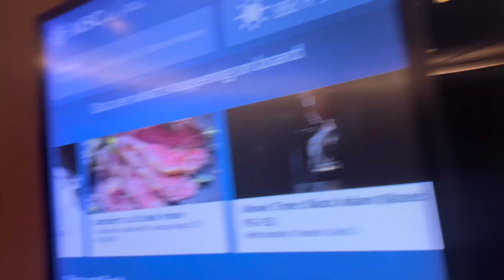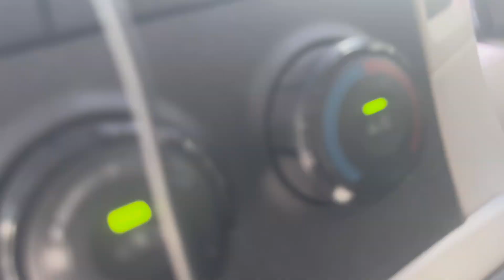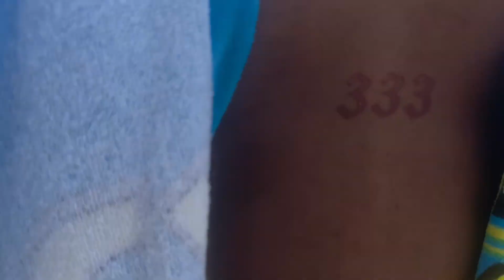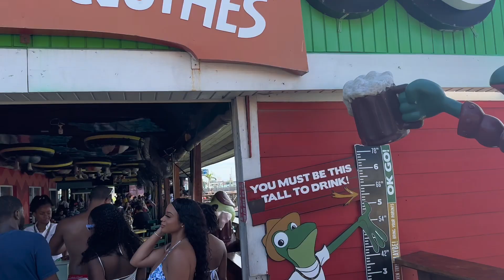VACATION VLOG PART ll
Hey Fairy babes!

I'm taking you guys with me to the Bahamas. I planned this trip for my best friend's 25th birthday. We've never been on a solo trip like this as adults so we were very excited and couldn't wait to just get away from our families and just disconnect with the world. This trip only cost about 1480 for both of us put together. We went on the cruise line MSC and when I tell you, I loved the cruise. It was so beautiful and everyone was so nice. I'm definitely booking with them again to go further out.

•AGE: 25
•ZODIACE SIGN: CAPRICORN
•WHERE I'M FROM: PG COUNTY MARYLAND
•FAV COLORS: BROWN, PINK, BLACK, GRAY